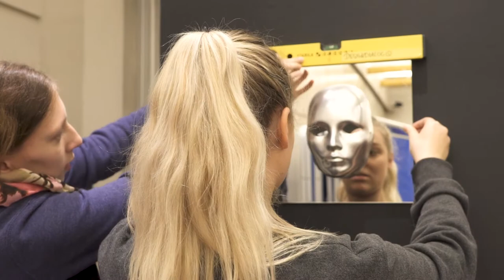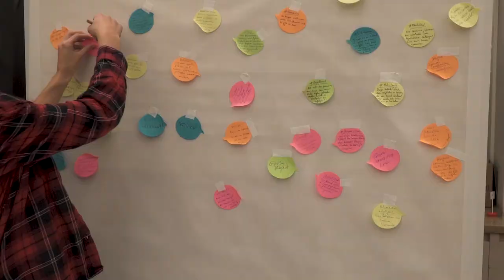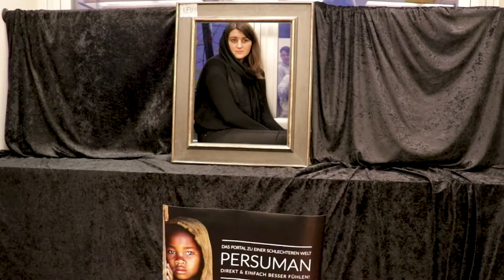Interaktiver Parcours 2. Cologne Design Conference – Das Making-of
Als Mitveranstalter der 2. Cologne Design Conference (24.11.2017) hatte die Hochschule Macromedia auch an der Ausgestaltung des Konferenzprogrammes erheblichen Anteil. Unter Leitung von Prof. Dr. Christof Breidenich entwickelten die Design-Studierenden der privaten Hochschule einen interaktiven Parcours zum Thema „Innovation und Utopie“. Dabei wurden sie vom Museum für Angewandte Kunst Köln MAKK unterstützt.

Zentrale Fragestellungen waren "Welche Herausforderungen stellen sich der Disziplin Design in Zukunft?" und "Welches sind die Bedürfnisse der Nutzer von Design?".

Dieser Film zeigt das Making-of des Parcours – von der Konzeption über die Gestaltung der Stationen bis zu den Reaktionen der Teilnehmer während der Konferenz.

Autor: Denise Hartmann, Vladimir Neumyvakin
Kamera: Vladimir Neumyvakin, Denise Hartmann
Schnitt: Denise Hartmann
Projektleitung: Prof. Dr. Christof Breidenich, Fabian Coenradie, Lukas Thum